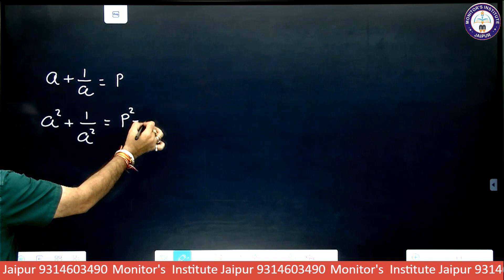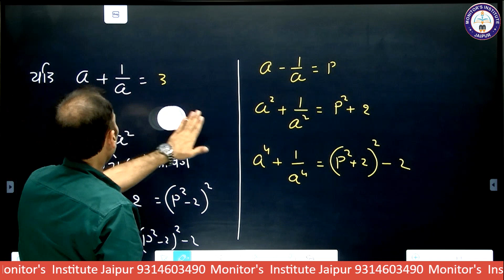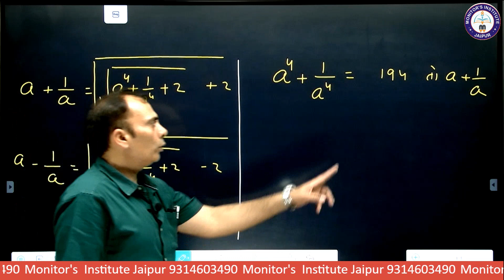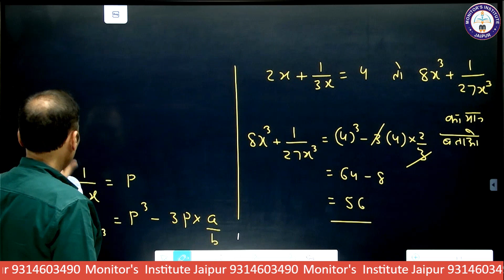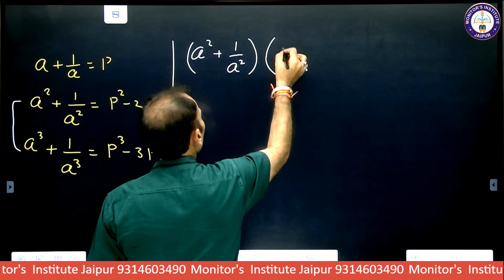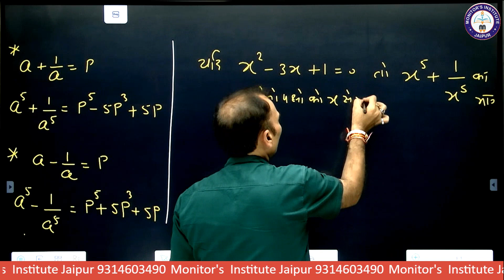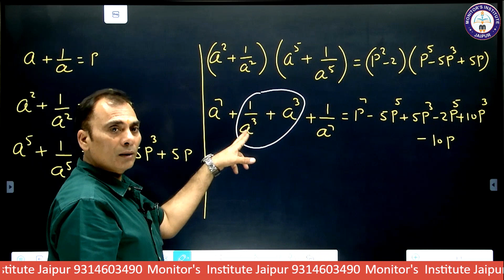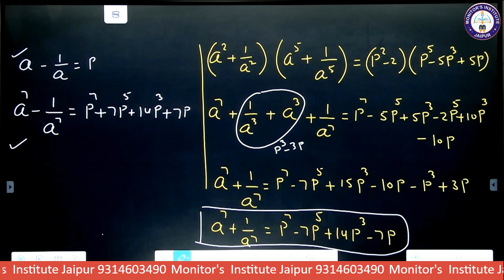ALGEBRA CLASSES BY ER.SATISH DESHWAL SIR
MONITOR"S ACADEMY is the best platform for students preparing REET / PATWAR / POLICE / RAILWAY / SCC / BANK / CDS / CPO / MCA / MBA  AND ALL STATE & CENTRAL  EXAMS.

In this channel, we will provide All subjects Study material in pdf
Telegram Group (where you can ask yours doubts and queries)

MONITOR'S App को Playstore से डाउनलोड करने के लिए दी गई लिंक पर करके अपने मोबाइल में इनस्टॉल करे

DESHWAL'S को प्ले स्टोर से डाउनलोड करने के लिए दी गई लिंक पर करके अपने मोबाइल में इनस्टॉल करे

About Monitor's Academy:
 MONITOR'S ACADEMY  is a pioneer platform for effective preparation of all government exams at one place. Our classes are set up digitally with an aim to provide live classes and test series to the aspiring students who are dedicated and want to achieve excellence in their career. We possess unmatched record of providing guidance to numerous students and they are excelling in their lives.

If you are looking for perfect guidance to prepare for the exams Like REET / PATWAR / POLICE / RAILWAY / SCC / BANK / CDS / CPO / MCA / MBA  AND ALL STATE & CENTRAL  EXAMS  .  then the Monitor's Academy, JAIPUR is the right channel for you. so, subscribe now for our daily free live classes, recorded videos, free tests, and pdf notes downloads. moreover, like and comment to share your love and to tell us about our channel.